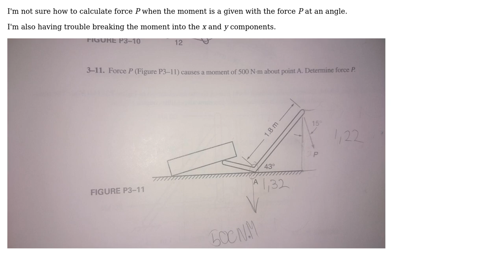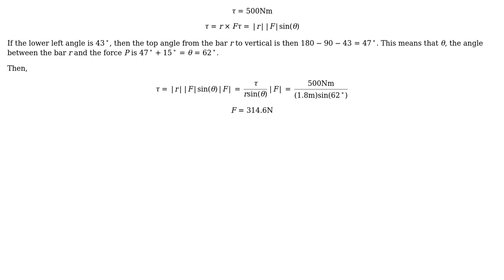Engineering: Calculate the force when given the moment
With thanks & praise to God, and with thanks to the many people who have made this project possible! | Content (except music & images) licensed under CC BY-SA | Music | Images & others | With thanks to user Wasabi user Neil Venter user Chuck and the Stack Exchange Network Trademarks are property of their respective owners. You are responsible for your own actions.